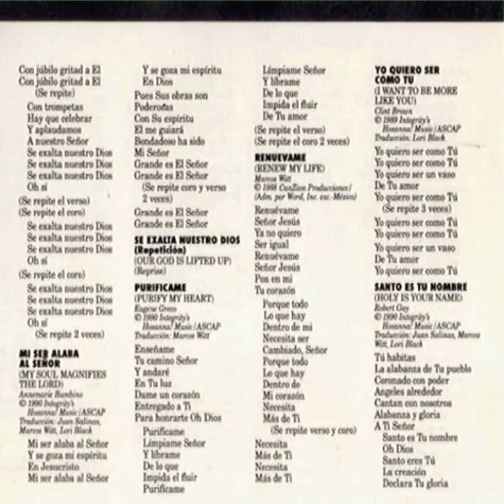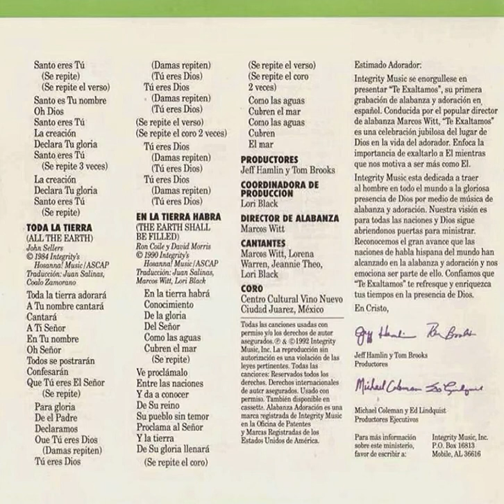Te exaltamos con voces de fondo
Cantantes: Lorena y Nolita Warren, Marcos Witt